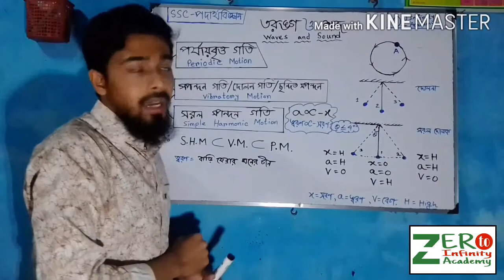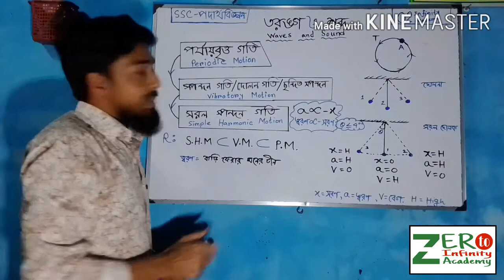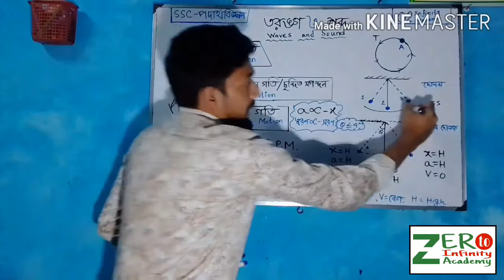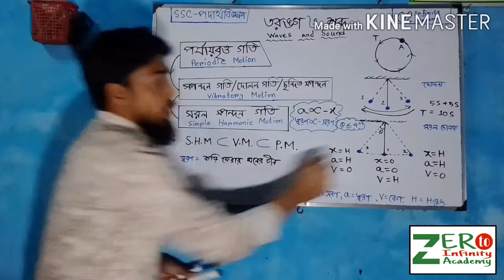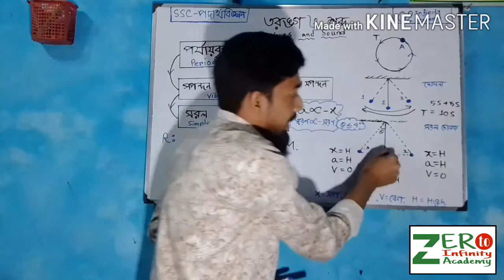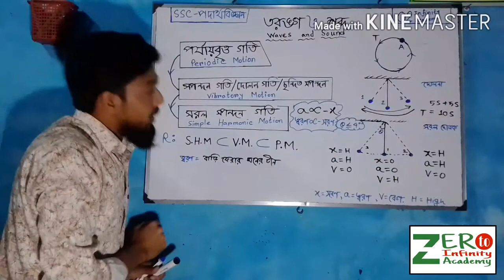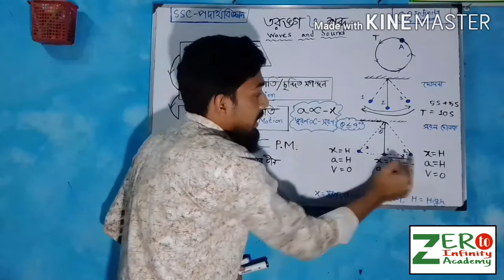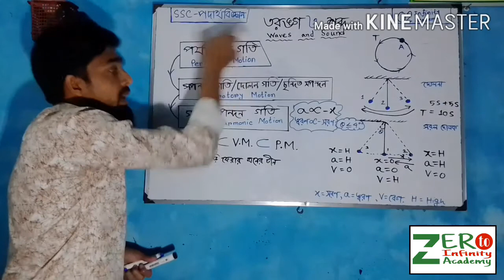তরঙ্গ ও শব্দ | Part:1|Waves & Sound | SSC পদার্থবিজ্ঞান| মেহেদী | Mehedi| জিরো টু ইনফিনিটি একাডেমি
mehedi.bogura365